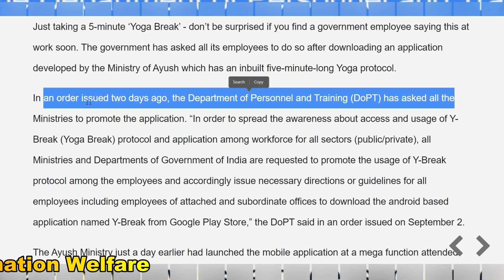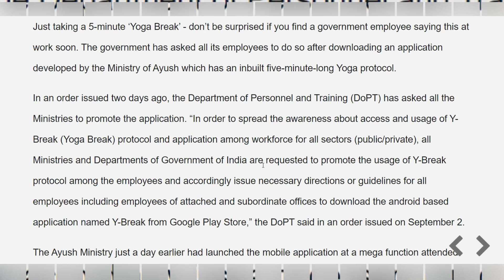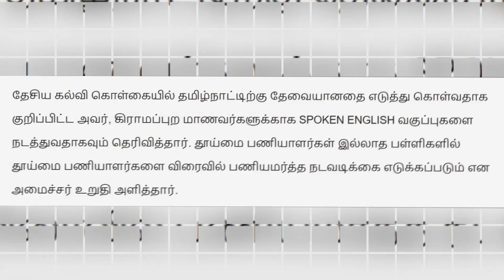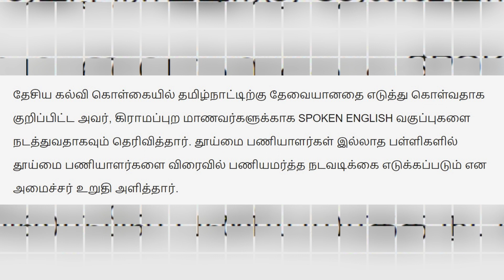🔥பள்ளிகள் திறப்பு மாற்றம் 🔥ஒரு குழந்தை சட்டம்🔥அரசு ஊழியர்களுக்கு நடைமுறைக்கு வரும் சூப்பர் சட்டம்🔥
🔥அரசு ஊழியர்களுக்கு கிடைக்கப் போகும் சூப்பர் சான்ஸ் நடைமுறைக்கு வரும் சூப்பர் சட்டம் ! 🔥நாடு முழுவதும் ஒரு குடும்பம் ஒரு குழந்தை சட்டம்🔥 1 முதல் 8ஆம் வகுப்புகளுக்கு பள்ளிகள் திறப்பு தமிழக அரசின் திடீர் முடிவு🔥

🔥  யோகா செய்ய இடைவேளை; அரசு துறைகளுக்கு உத்தரவு

யோகா பயிற்சி செய்வதற்காக ஊழியர்களுக்கு ஐந்து நிமிட இடைவேளை அளிக்கும் திட்டத்தை ஊக்குவிக்கும்படி, இதர அரசு துறைகளுக்கு மத்திய பணியாளர் நலத் துறை நேற்று உத்தரவு பிறப்பித்தது.

ஊழியர்களின் மன அழுத்தத்தை குறைக்கும் வகையில் 2019ம் ஆண்டு, 'ஒய் - பிரேக்' எனப்படும் யோகா பயிற்சி செய்ய ஐந்து நிமிட இடைவேளை வழங்கும் திட்டம் மத்திய ஆயுஷ் அமைச்சகத்தால் உருவாக்கப்பட்டது.

இந்த திட்டம் கடந்த ஆண்டு ஜன., ல் டில்லி, மும்பை, சென்னை, பெங்களூரு, ஐதராபாத் மற்றும் கோல்கட்டா உள்ளிட்ட ஆறு நகரங்களிலும் முதற்கட்டமாக அறிமுகம் செய்யப்பட்டது. இந்த திட்டத்திற்கு நல்ல வரவேற்பு கிடைக்கவே கடந்த வாரம் பொதுமக்கள் பயன்பாட்டிற்காக, ஒய் - பிரேக் என்ற ஆண்ட்ராய்டு செயலியை மத்திய ஆயுஷ் அமைச்சகம் அறிமுகம் செய்தது.

இந்நிலையில் யோகா பயிற்சி செய்ய ஐந்து நிமிட இடைவேளை வழங்கும் திட்டத்தை ஊக்குவிக்குமாறு, இதர அரசு துறைகளுக்கு மத்திய பணியாளர் நலத் துறை அமைச்சகம் நேற்று உத்தரவு பிறப்பித்தது. அரசு ஊழியர்களின் நலனை கருத்தில்வைத்து, அவர்களுக்கு மன அழுத்தம் ஏற்படாமல் இருக்க வேண்டும் என்ற நோக்கத்தில் இந்த திட்டத்தை அமல்படுத்த அறிவுறுத்தப்பட்டுள்ளதாக தெரிவிக்கப்பட்டுள்ளது.

🔥 ஒரு குடும்பம் ஒரு குழந்தை சட்டம் கொண்டு வர பிரதமரிடம் வலியுறுத்தப்படும்: மத்திய அமைச்சர் தகவல்!

ஒரு குடும்பம் ஒரு குழந்தை சட்டம் கொண்டு வர பிரதமரிடம் வலியுறுத்தப்படும்
மத்திய அமைச்சர் ராம்தாஸ் அத்வாலே தகவல்
நாட்டில், ஒரு குடும்பம் ஒரு குழந்தை சட்டம் கொண்டு வர பிரதமர் நரேந்திர மோடியிடம் வலியுறுத்தப்படும் என, மத்திய சமூக நீதித் துறை அமைச்சர் ராம்தாஸ் அத்வாலே தெரிவித்து உள்ளார்.

🔥 1 முதல் 8ஆம் வகுப்புகளுக்கு பள்ளிகள் திறப்பு எப்போது? அமைச்சர் சொன்ன முக்கிய தகவல்!

தொடக்கப்பள்ளிகளைத் திறப்பது குறித்து 8ஆம் தேதிக்கு பிறகு கலந்தாலோசித்து முடிவெடுக்கப்படும் என, பள்ளிக்கல்வித் துறை அமைச்சர் அன்பில் மகேஷ் பொய்யாமொழி தெரிவித்தார்.

திருச்சியில் செய்தியாளர்களிடம் இதைத் தெரிவித்த அவர், 9 முதல் 12 வகுப்புகளுக்கு முதல் எட்டு நாட்கள் வகுப்புகள் எப்படி செல்கிறது, வருகை எப்படி இருக்கிறது, மாணவர்களின் பாதுகாப்பு போன்றவற்றை கண்காணித்து வருவதாக கூறினார்.

தேசிய கல்வி கொள்கையில் தமிழ்நாட்டிற்கு தேவையானதை எடுத்து கொள்வதாக குறிப்பிட்ட அவர், கிராமப்புற மாணவர்களுக்காக SPOKEN ENGLISH வகுப்புகளை நடத்துவதாகவும் தெரிவித்தார். தூய்மை பணியாளர்கள் இல்லாத பள்ளிகளில் தூய்மை பணியாளர்களை விரைவில் பணியமர்த்த நடவடிக்கை எடுக்கப்படும் என அமைச்சர் உறுதி அளித்தார்.

மாணவர்களின் கூடுதல் திறன் மேம்பாட்டிற்காக சில பள்ளிகள் கூடுதல் நேரம் எடுத்து கொண்டு செயல்படுவதில் தவறில்லை என்றும் அவர் கூறினார். முன்னதாக திருச்சி மாவட்டத்தில் 13 பேருக்கு நல்லாசிரியர் விருதுகளை அவர் வழங்கினார்.